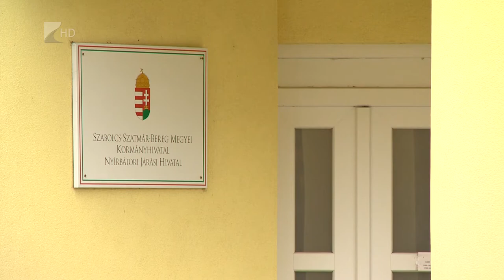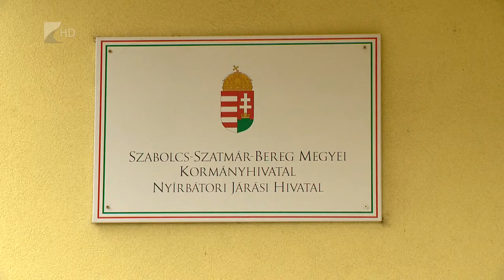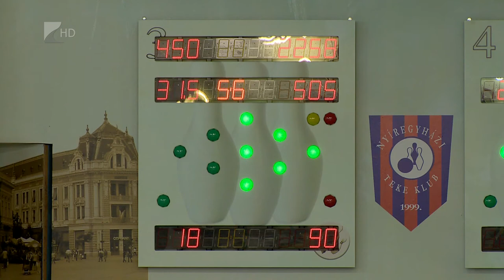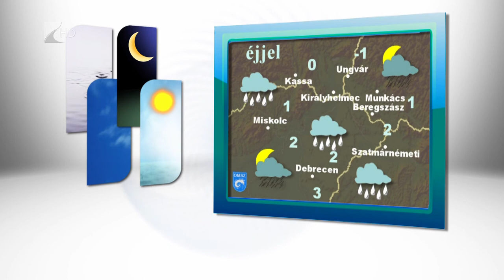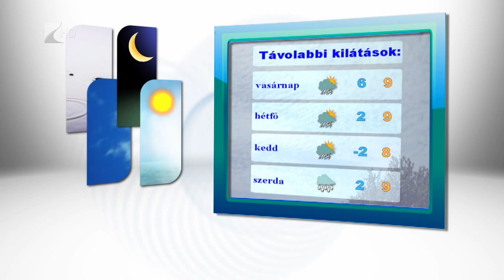Hiradó 2017.10.27 - Kölcsey Tv